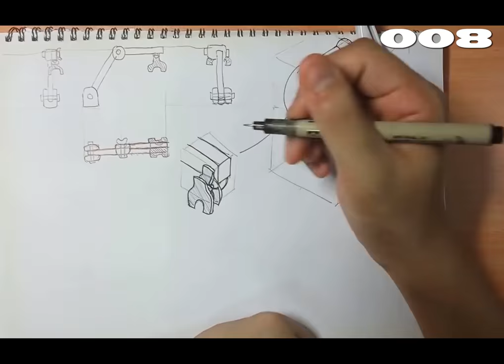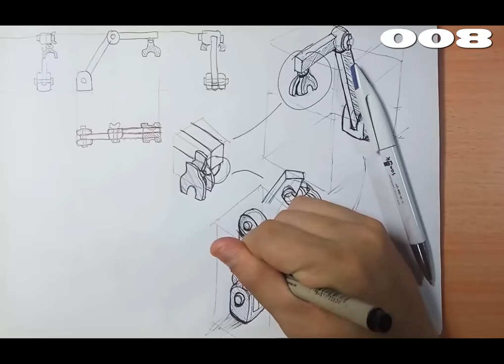Sketch 008/300 // V1 Overhead Camera Mount Attachment (Crane version)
Day 008/300 of Sketching:

My first attempt at drawing an idea without referring to anything in the real world. I'm trying to make an attachment for my camera tripod that lets me do overhead video shots, and this crane design is one idea I'm thinking of trying.

Hopefully it isn't too heavy...